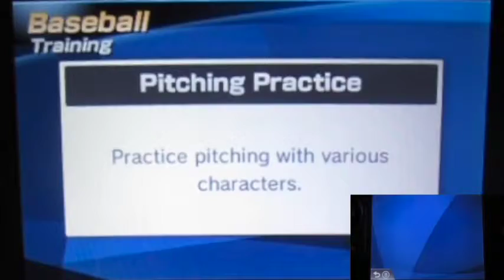Mario Sport Superstars Part56 "Trying Manual Baseball Control & Horsey Time with 19th Token!"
Well. I'm kinda wonder how the manual control on baseball fielders work??
And when I try it. THANK GOD I use automatic for the past tournaments!!!
But after that. horsey time!
So waiting for more tokens to be found!!!
Wonder will I ever complete the tokens collection??
At least the card collection almost complete!!! I think...